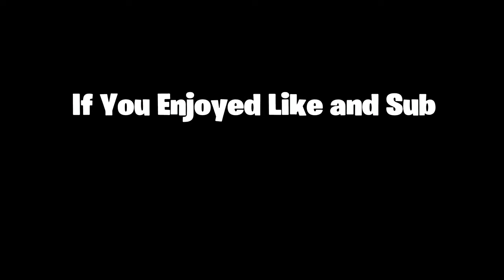Trying to stay Consistent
Im 13 and I hope best for you Have A Great Day